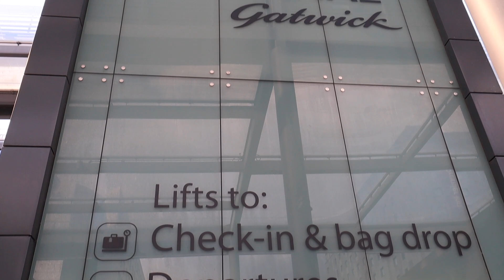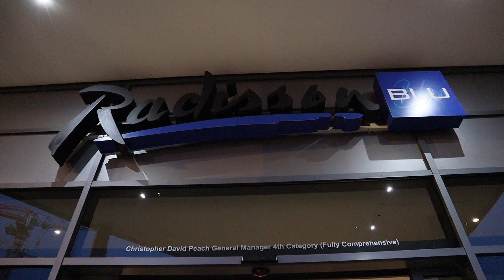Rachel Klamer Wants More || SLT Jersey Island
A weekend to Jersey Island for Super League Triathlon Race 3/4 .
Rachel went in more motivated and focused on this one !